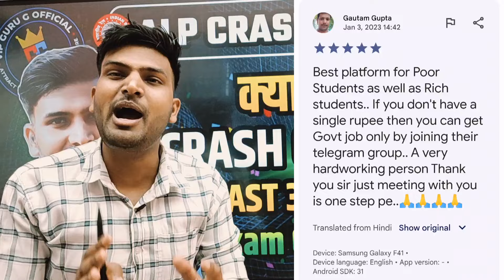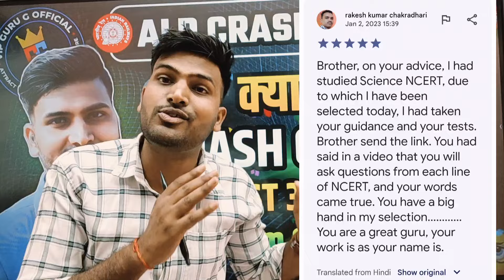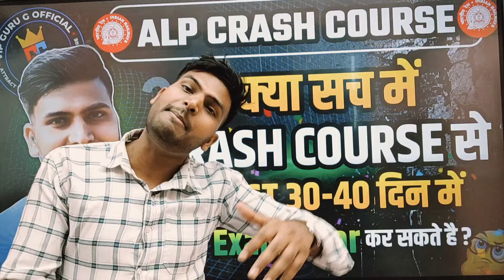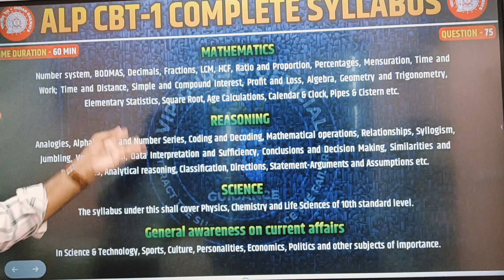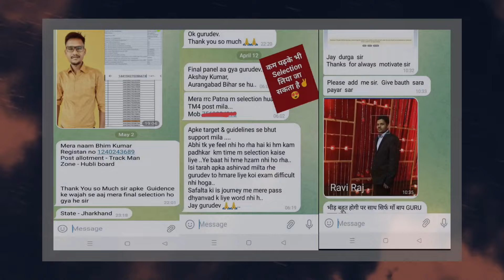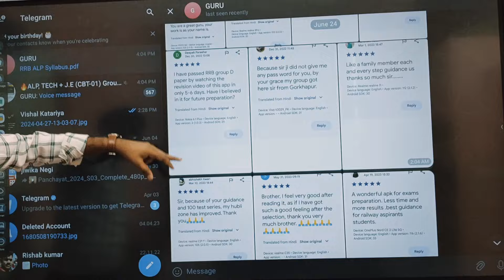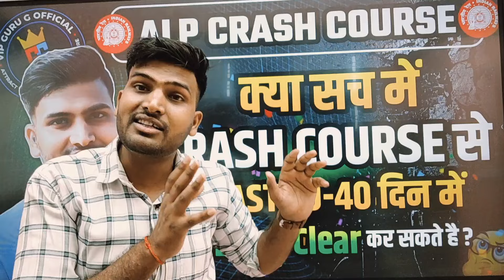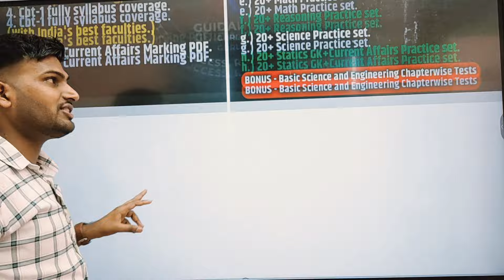क्या सच में कोई Last 40 Days में कोई New Student RRB ALP CBT-01 EXAM Clear कर कर सकता है,😍🔥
alp exam date 2024 | alp exam date | alp admit card 2024 | alp form fill up 2024 |

RRB ALP CBT-01 CRASH COURSE BY VIP GURU G
 |VIP GURU G | vip guru g| vip guru g | alp kaise bane by vip guru g|

LAST 25 DAYS CRASH COURSE BY VIP GURU G SELECTIONS देखने के लिए अभी click करें

🔥FOR ALP CBT-01 BEST CRASH COURSE VISIT VIP GURU G OFFICIAL APP

alp syllabus
alp salary slip
alp maths
alp science
alp gk

alp best coaching
alp ki tyari kaise kren
alp banna kitna aasan

technician
technician kaise bane
technician vacancy 2024
technician kaise bane